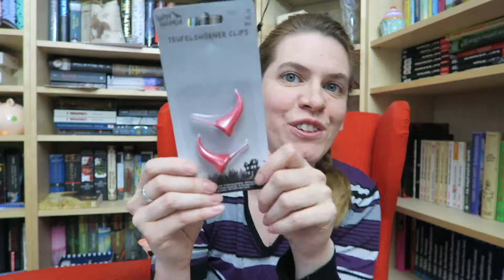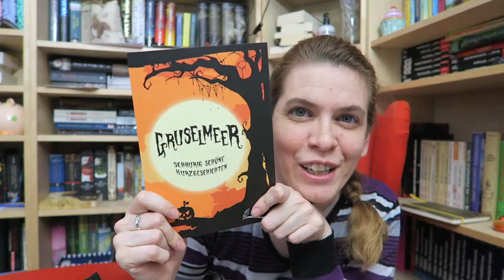[Unpacking] Mein Gewinn vom Schreibmeer